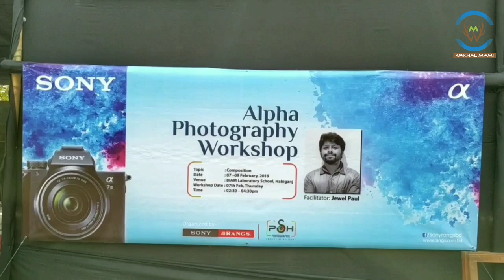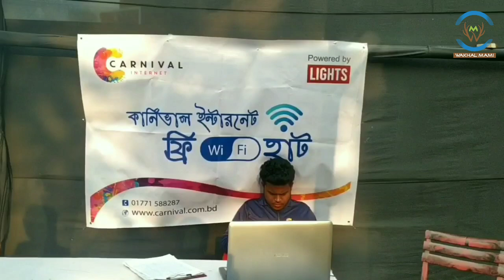Grand Opening of PSH Photo Festival~Mahmudul Kabir Murad(Deputy Commissioner,Habiganj)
Day 1

Grand opening of PSH photo festival,session 1
Chief guest : Mahmudul Kabir Murad
Deputy Commissioner,Habiganj.

Cinematography & Editing by Saraijam Utpol Singha.
Device : Mobile.